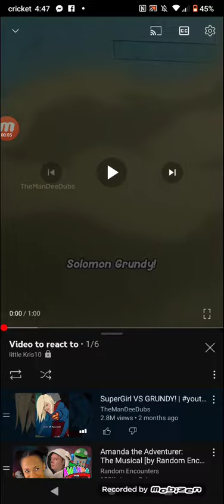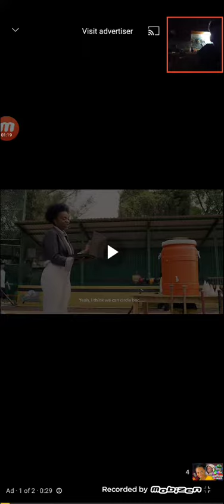me and my mom react (1)